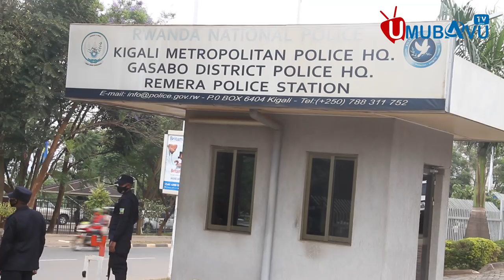RIB yerekanye abantu 57 bafatiwe muri RDC Kongo, ngo bashakaga gukuraho ubutegetsi buriho